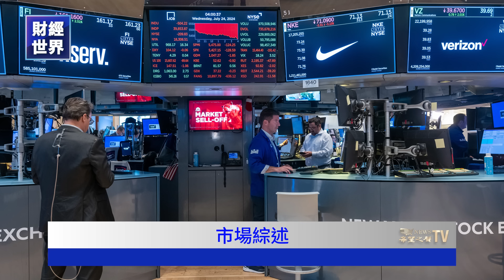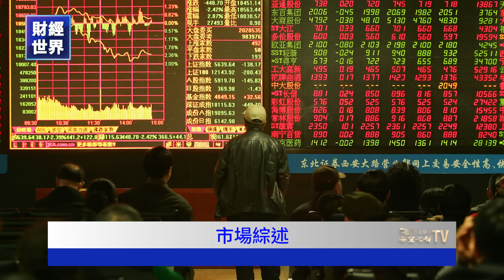美示警：北京藉投資新創威脅國安；五大行集體調降人民幣存款利率；珠寶業掀關店風！周大福半年關掉180家 主播： 欣桐【希望之聲粵語頻道-財經世界】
07:32 五大行集體調降人民幣存款利率
09:00 美示警：北京藉投資新創威脅國安
10:48 台灣上半年對中出口及投資雙降
12:31 珠寶業掀關店風！周大福半年關掉180家
14:10 日本重啟斯里蘭卡援助項目